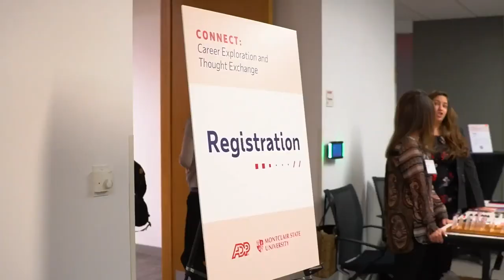ADP Site Visit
In April 2023, 46 graduate and undergraduate students, faculty, and staff from the Feliciano School of Business visited the Roseland headquarters of ADP Corporation for an afternoon of presentations and networking with ADP executives and employees, many of them Montclair alumni.